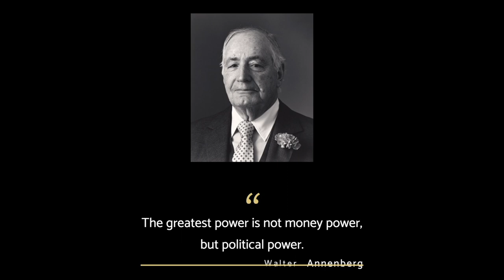Tommy Joins For Britain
Watch Tommy announce that he is joining For Britain and why it is vital that everyone does the same and start to politicise the movement.

Text JOIN to 60777